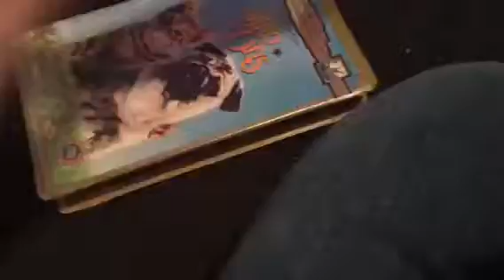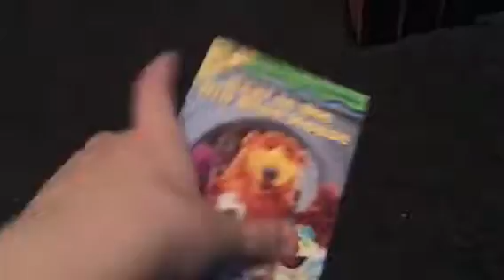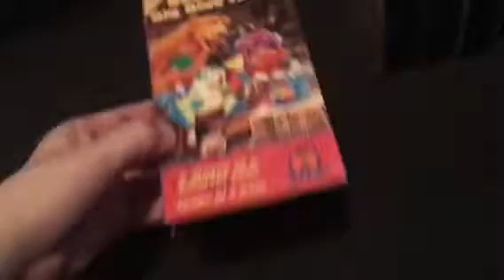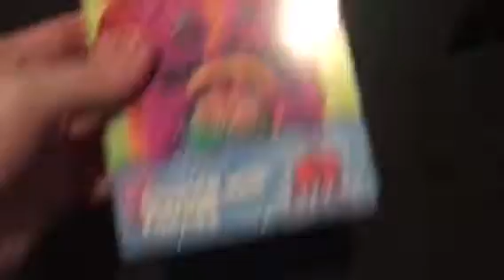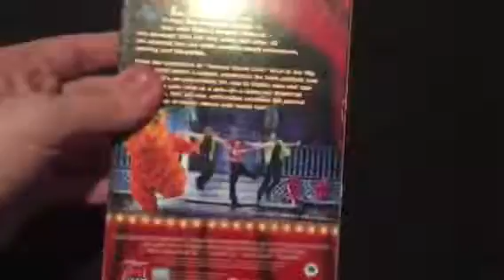My Columbia Tristar VHS Collection